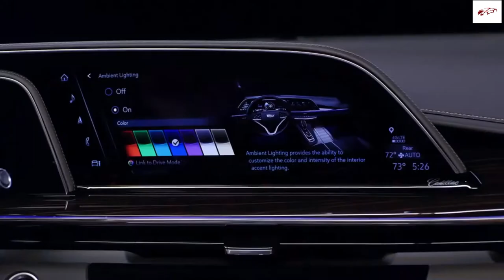$102,995 Cadillac Escalade 2020-21 | Full-Size Luxury SUV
cadillac cts v,
cadillac escalade,
cadillac three,
cadillac ranch,
cadillac records,
cadillac xt6,
cadillac ct5,
cadillac cts,
cadillac ats,
cadillac allante,
cadillac ats 2.0t,
cadillac ats coupe,
cadillac ats v coupe,
cadillac ats review,
cadillac ats 2013,
a cadillac escalade,
a cadillac for your troubles,
a cadillac car,
a cadillac truck,
a cadillac is not a car to scorn,
a cadillac a pretty girl and some money,
a cadillac converter,
a cadillac don't come easy,
cadillac brougham,
cadillac blackwing,
cadillac boys,
cadillac black,
cadillac burnout,
cadillac build,
cadillac blues,
cadillac beyonce,
wendell b cadillac willy,
bun b cadillac,
big b cadillac,
cardi b cadillac,
bun b cadillac music,
b channel cadillac,
b 52 cadillac of the sky,
cadillac records johnny b goode,
cadillac ct6,
cadillac ct4,
cadillac ct5 v,
cadillac ct6 v,
cadillac cts v coupe,
pimp c cadillac,
pimp c cadillac music,
c c catch cadillac,
cadillac c los,
cadillac c,
1970 cadillac c deville,
los fabulosos cadillacs c.j,
cadillac cts c,
cadillac don,
cadillac deville,
cadillac dts,
cadillac don peanut butter jelly,
cadillac drive,
cadillac dreams,
cadillac desert,
cadillac don pimp,
mc nas d cadillac,
triple d cadillac,
lara d cadillac,
mc shy d cadillac,
triple d cadillac #3,
cadillac brougham d'elegance,
cadillac d'elegance,
cadillac fleetwood brougham d'elegance,
cadillac escalade 2020,
cadillac eldorado,
cadillac elr,
cadillac escalade 2019,
cadillac escalade esv,
cadillac escalade ext,
cadillac escalade 2021,
eazy e cadillac,
e&g grill cadillac,
cadillac e dinosauri,
e 40 cadillac,
cadillac tah e money bags,
rita cadillac e lu schievano,
cadillac e,
kim e cadillac,
cadillac fleetwood,
cadillac fleetwood brougham,
cadillac fleetwood lowrider,
cadillac fest,
cadillac for sale,
cadillac fleetwood beating,
cadillac forza horizon 4,
cadillac fender removal,
cadillac don f that b,
los f cadillacs,
cadillac girl,
cadillac grills,
cadillac gta,
cadillac gage commando,
cadillac golf cart,
cadillac gets in dead meat,
cadillac grainer string band,
cadillac gacha life,
tax g cadillac talk,
junior g cadillac,
b.g cadillac,
g eazy cadillac,
pachino dino cadillac g,
cadillac song,
cadillac escalade vs g class,
cadillac escalade vs g wagon,
cadillac hearse,
cadillac horn,
cadillac history,
cadillac hennessey,
cadillac hot rod,
cadillac headphones,
cadillac hybrid,
cadillac hydraulics,
h trom ou cadillac,
cadillac in the swamp,
cadillac interior,
cadillac in the back,
cadillac instrumental,
cadillac in india,
cadillac in the sky,
cadillac in gta,
cadillac in bangladesh,
i'm my cadillac,
cadillac joe,
cadillac jack,
cadillac jones,
cadillac jackson,
cadillac jwet la gate,
cadillac jack favor,
cadillac jay leno,
cadillac jeep,
jessie j cadillac song,
j&j cadillac,
j holiday cadillac,
j dilla cadillac,
cadillac don j money pimp,
cadillac juicy j,
j&j security cadillac,
cadillac tah j lo,
cadillac kimberly,
cadillac kind,
cadillac kings,
cadillac key,
cadillac kingdom,
cadillac key fob,
cadillac karaoke,
cadillac kimberly phaedra,
cadillac lyriq,
cadillac lowrider,
cadillac love,
cadillac limousine,
cadillac ls swap,
cadillac logo,
cadillac live,
cadillac lowrider build,
cadillac cts 6.2 l supercharged acceleration,
cadillac l head v8,
cadillac dts l,
cadillac cts 6.2 l v8 sound,
cadillac cts 6.2 l supercharged,
huge l cadillacis,
cadillac cts 6.2 l v8,
cadillac l'amour fou,
cadillac man,
cadillac music,
cadillac margarita,
cadillac miguel,
cadillac mest,
cadillac man trailer,
cadillac michigan,
cadillac mike,
m pap padonew cadillac,
m pap padonew cadillac lyrics,
cadillac m,